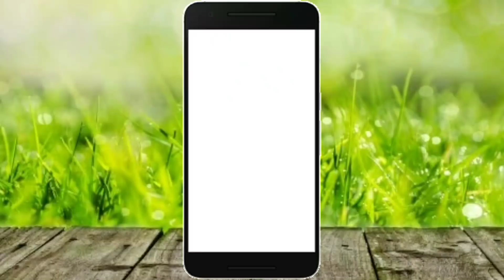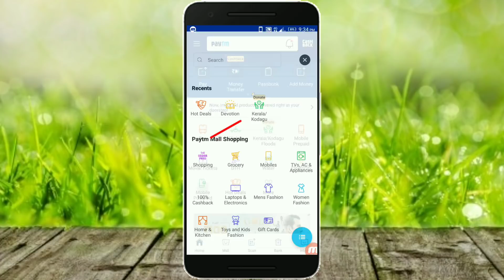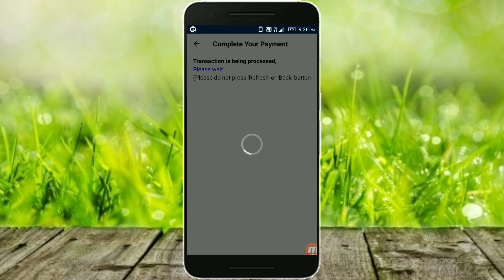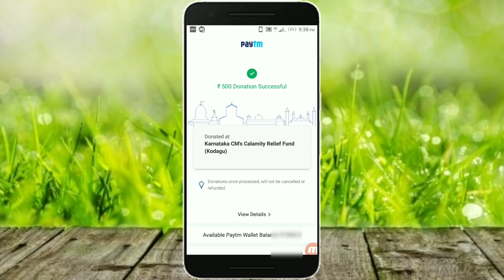ಕೊಡಗು-ಬನ್ನಿ ಎಲ್ಲರೂ ಕೈ ಜೋಡಿಸೋಣ|Please Help Kodagu & Kerala